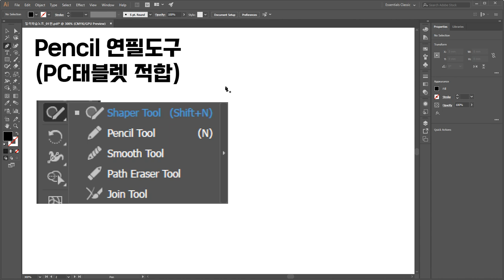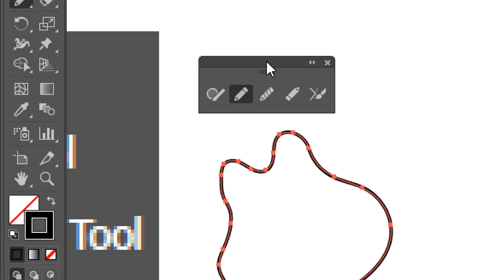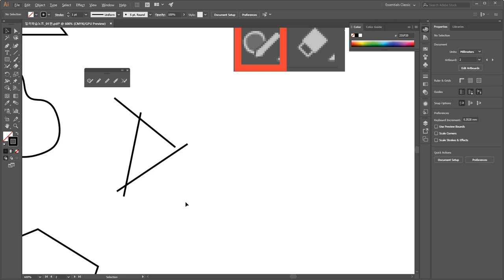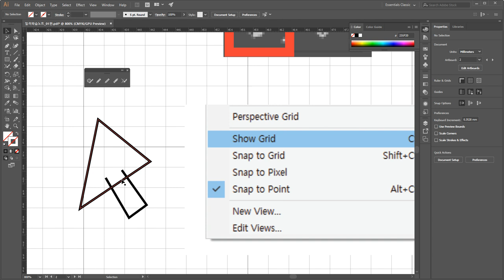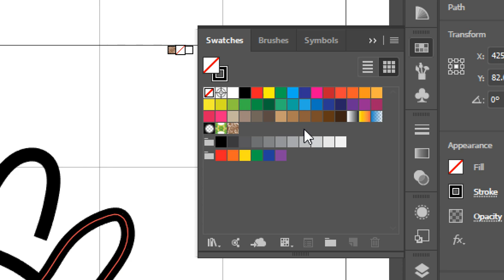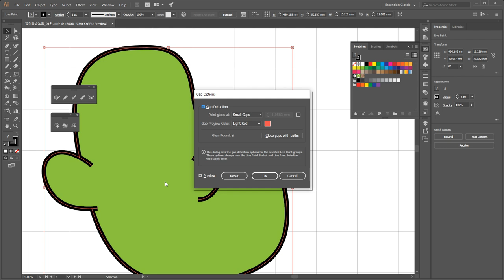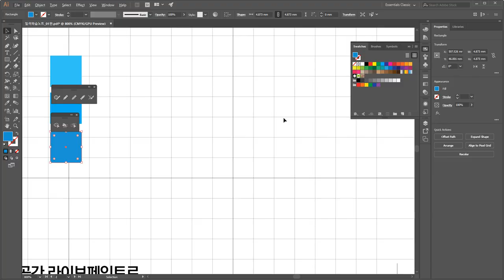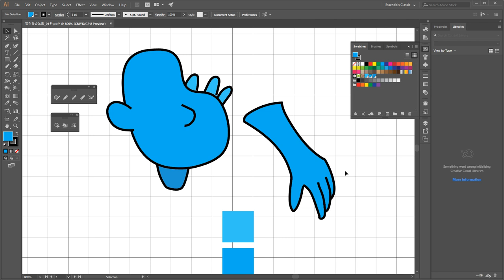일러스트레이터 - 태블릿펜을 위한 연필과 라이브 페인트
일러스트레이터에서 PC용 태블릿펜을 위한 연필과 라이브 페인트 도구를 사용하는 방법을 소개합니다.